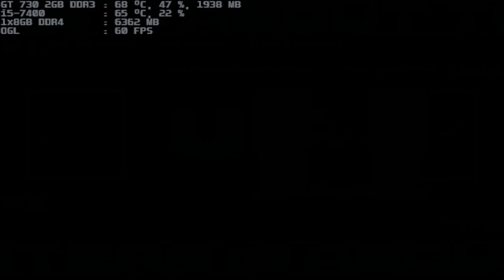mugen 1.1 blue arena dark god rugal 1p vs armored rugal 1p